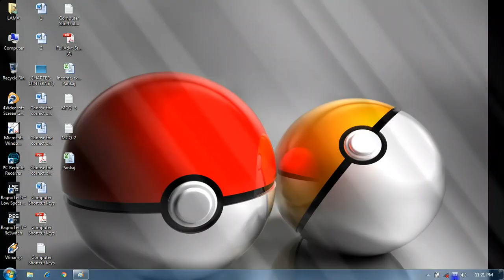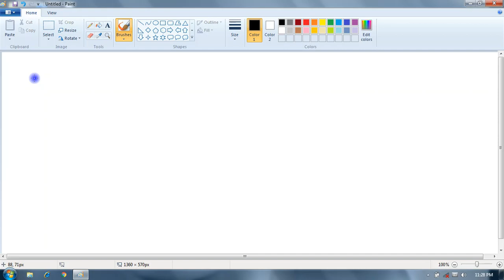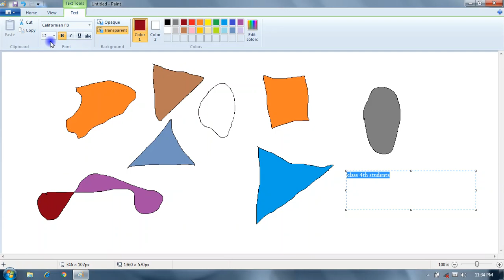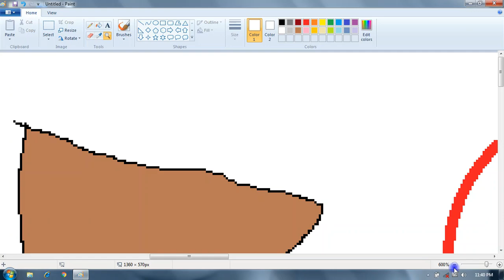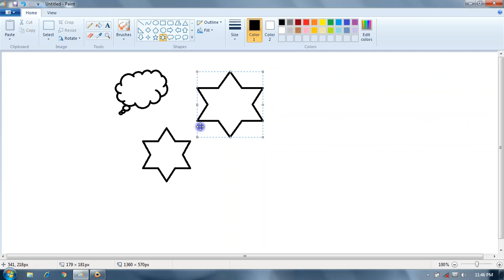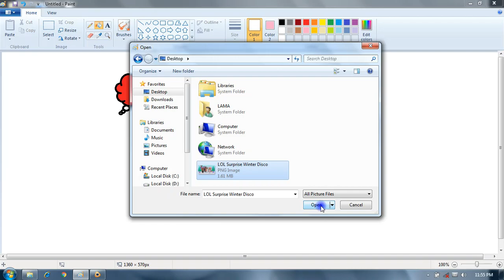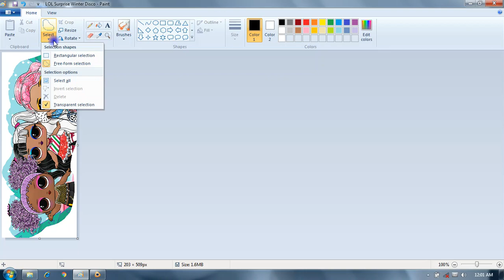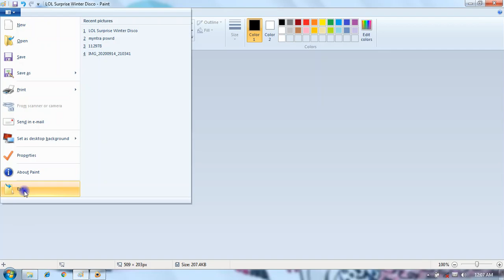Ms Paint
Ms Paint and its working